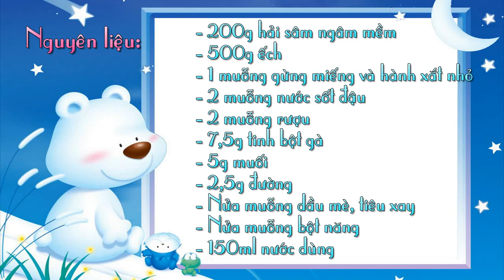Ếch Ninh Với Hải Sâm